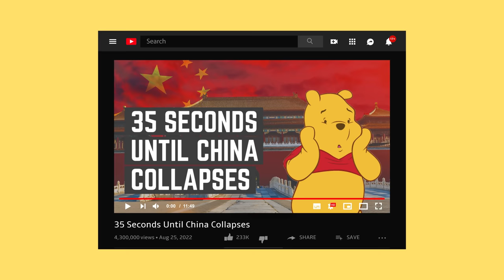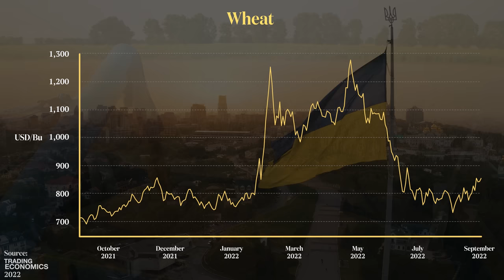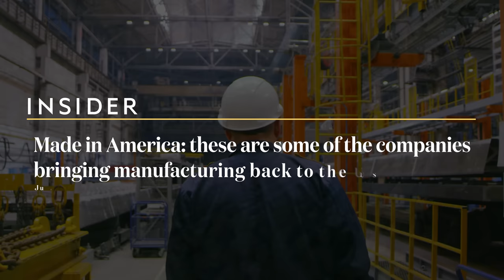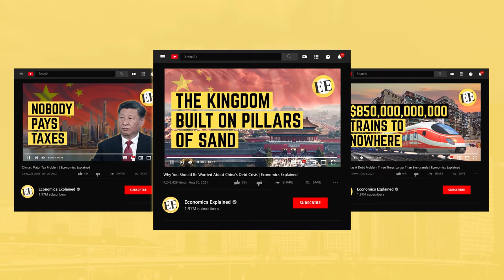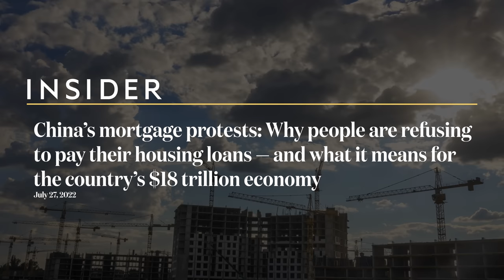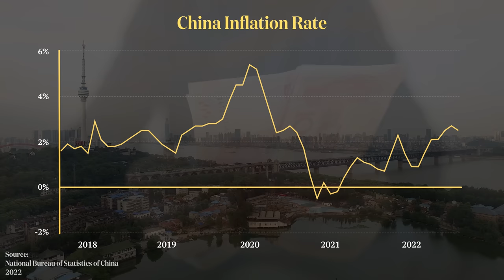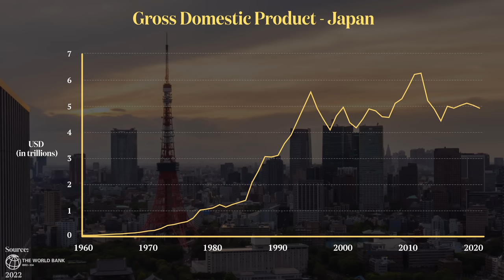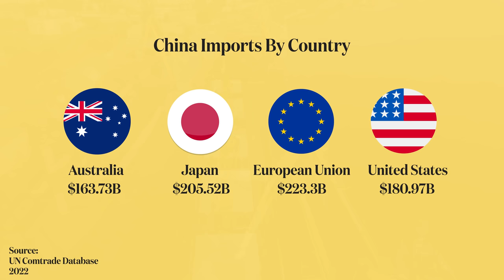No. China Is Not Going To Collapse... Yet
0:00 - 1:27 Intro
1:28 - 2:32 Brilliant
2:33 - 6:03 China's economic problems
6:04 - 7:00 Real estate bubble
7:01 - 9:20 Cost competitiveness
9:21 - 11:14 Bridges to nowhere
11:15 - 13:00 Belt and road initiative
13:01 - 14:44 Over-reliance on real estate
14:45 - 16:00 Banking system
16:01 - 18:43 Why China won't collapse
18:44 - 20:12 Business cycle
20:13 - 21:11 Inflation
21:12 - 22:22 Political system
22:23 - 26:30 End of the economic miracle?
26:31 - 27:54 Clickbait
27:55 You don't want China to collapse